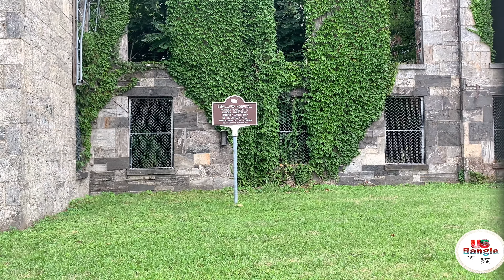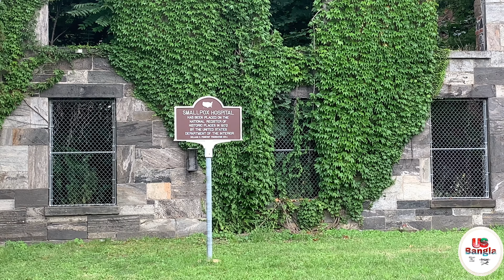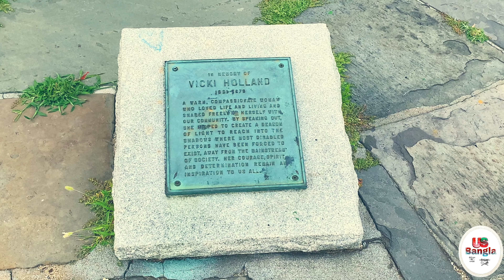আমেরিকায় গরমের এক বিকেল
অনেক সুন্দর একটি জায়গা আশা করি আপনাদের ভালো লাগবে। যদি ভালো লাগে তবে ঘুরে আসতে পারেন এবং আমার চ্যানেলে রান্নার ভিডিও আছে যদি আপনারা দেখতে চান তাহলে আমার প্লেলিস্টটা একবার ঘুরে আসবেন।